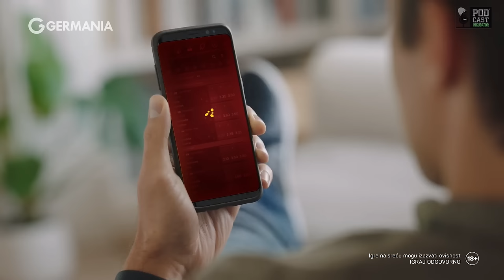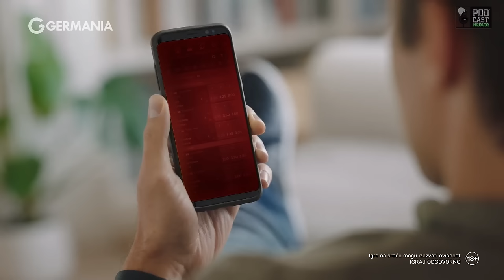5Rak vs Hambi - Extra Runda #85 | Allen x Curtis | Budka x Almeida | Charriere x Mariscal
Na Germaniji zavrti Kotač sreće i osvoji bonus do 1000 eura!!!

Nakon tjedna pauze, ispred nas je nova epizoda Extra Runde Powered by Germania! A ona donosi pregršt izuzetno zanimljivih analiza jer je iza nas FNC vikend i pobjeda Fabjana protiv Žgele, ali i prvi Bareknuckle FNC meč u povijesti u kojem je trijumfirao Uroš Jurišić. Hambi i 5Rak su prokomentirali i veliku povratničku pobjedu Alena Babića, ali i najavili mečeve Delije i Croate ovaj vikend.

Pogled na tablicu kaže da je javnost iz grupe Extra Runda ponovno bila vrlo uspješna i sada imaju gotovo 6 bodova prednosti ispred našeg dvojca. Na redu je još jedan UFC-ov event i obračun Allena i Curtisa, pa svakako bacite oko na naš YouTube kanal premijerno od 19:00 sati!